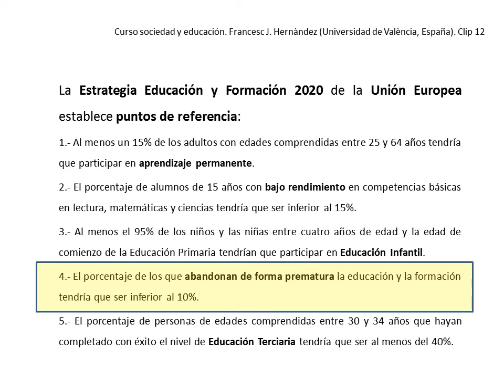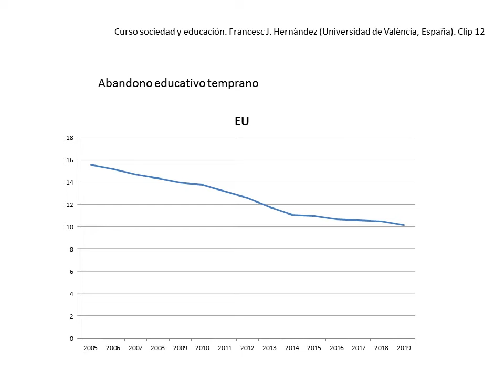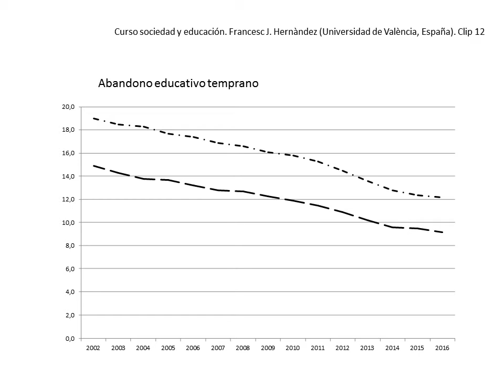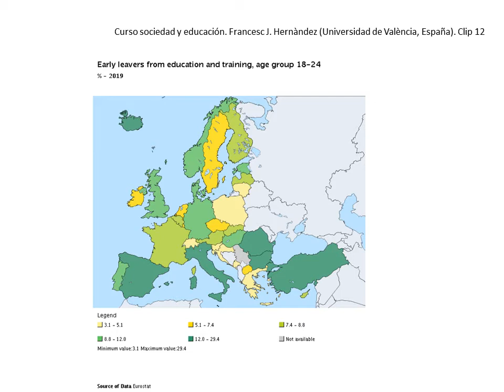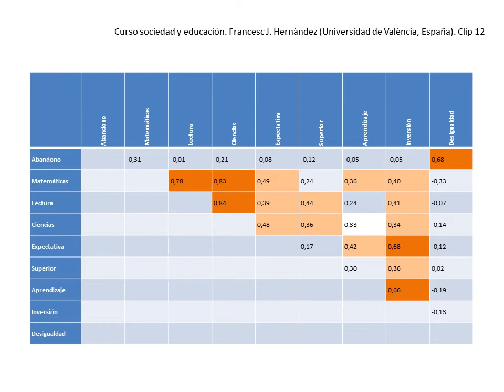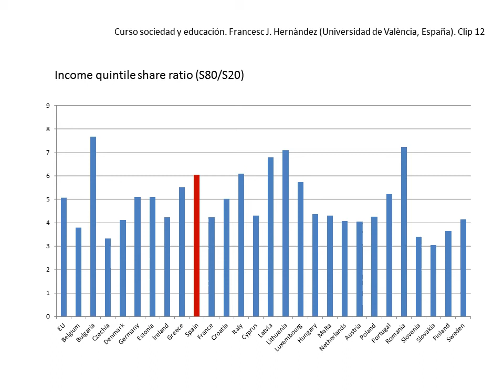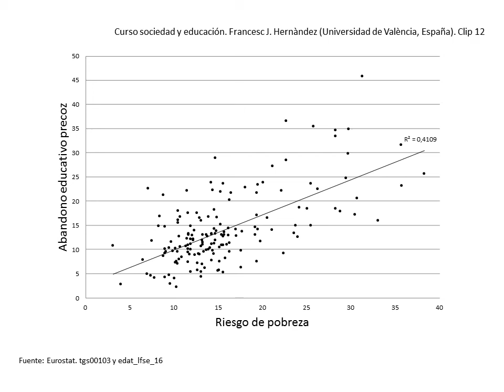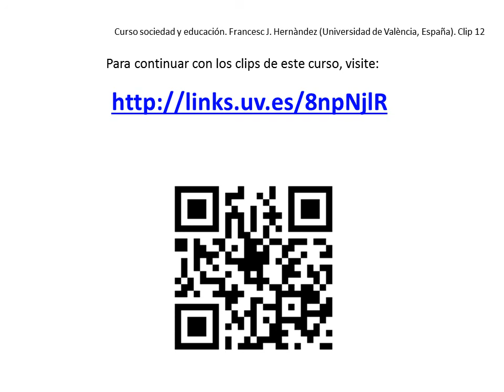curso sociedad y educacion 12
Min. 6:54, debe decir: Eslovenia.